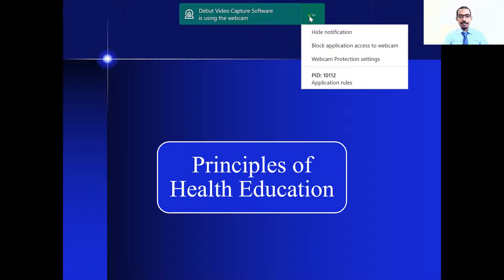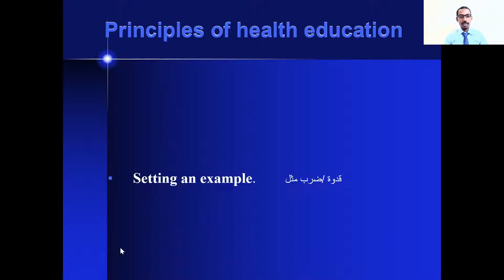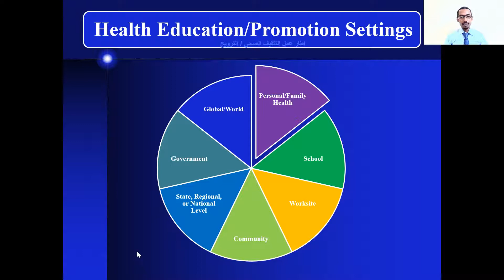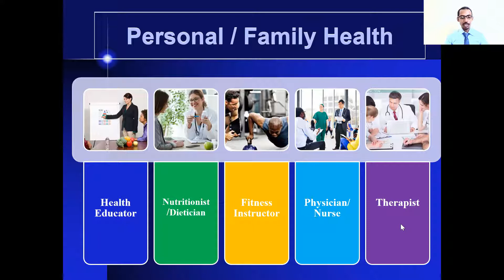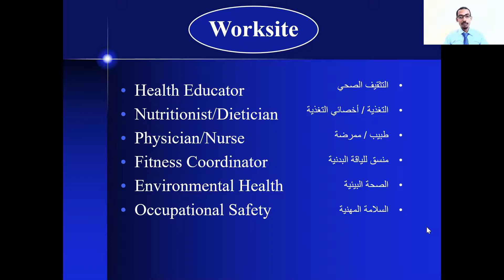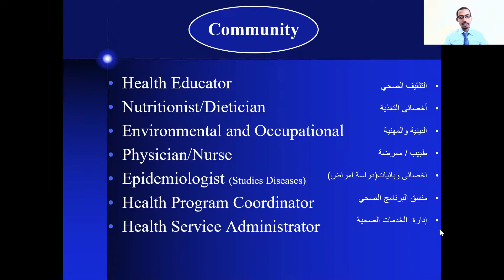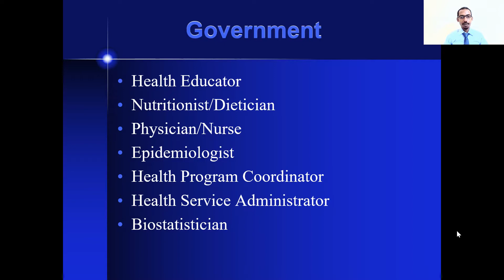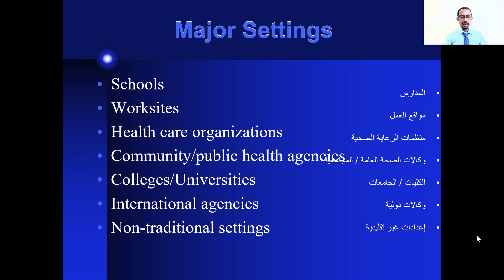تثقيف صحى - 9 مبادئ واطار عمل التثقيف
المدرب محمد على شريف